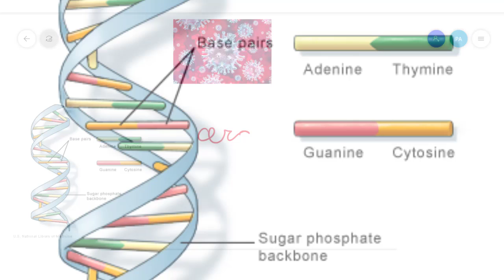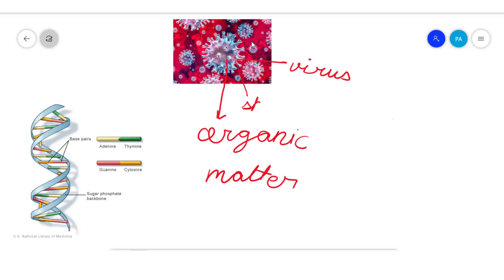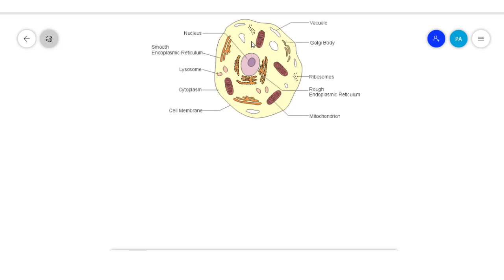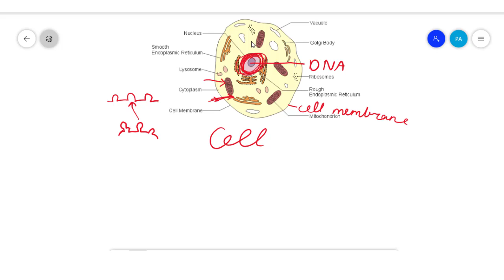What are the Virus ( विषाणु ) || Virus are living or not living?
what are virus

QushykaNidhiSchools